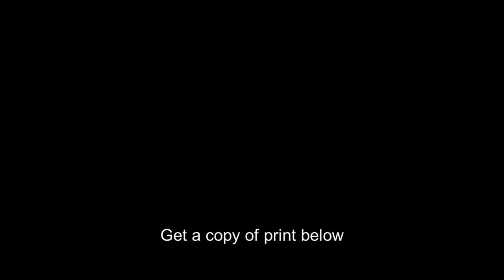Mrs. Anna Howard Shaw,1847-1919,Votes For Women,US Flag,flowers,Women's Suffrage